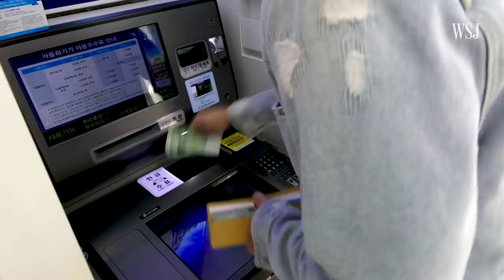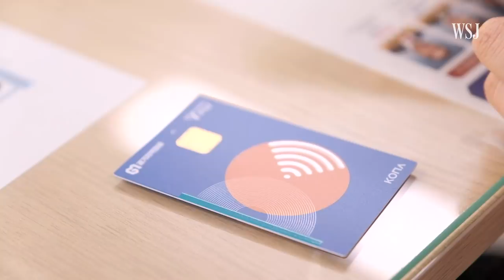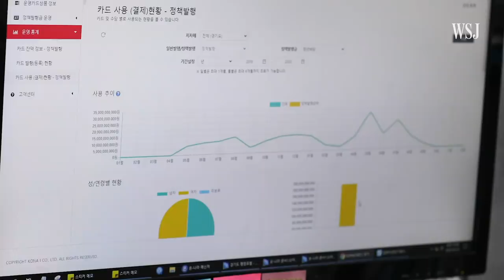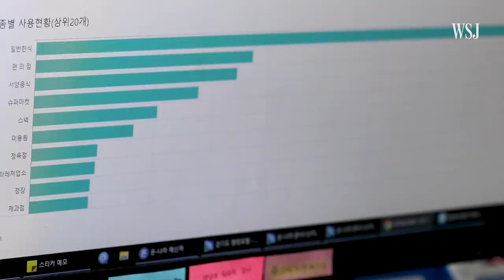How South Korea Experiments With Universal Basic Income | WSJ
To stimulate its pandemic-hit economy, a province in South Korea has been experimenting with universal basic income programs by regularly giving out cash, no questions asked. Now, some politicians want to go national with the concept. Illustration: Crystal Tai/WSJ